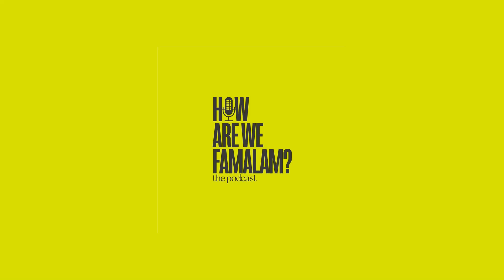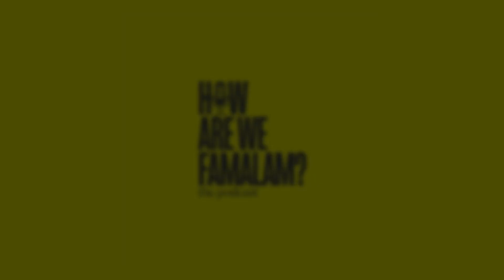Episode #016 - Liam Moore | How Are We Famalam